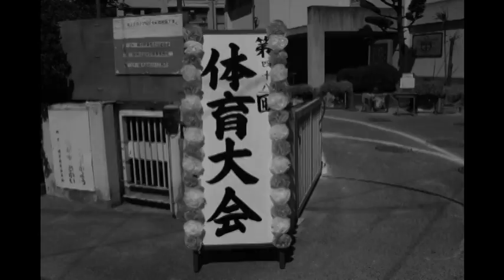かみ君 公立合格を祈って！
涼夏山脈の私学合格を祈って！でも最終的に目指すは府立ダッ～！！